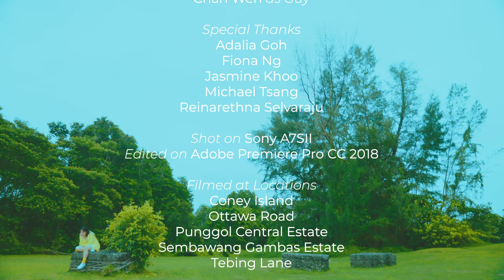Dreaming About by Cherry Syrup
Hope you enjoyed dreaming about by Cherry Syrup (@cherrysedrup) and thank you to everyone who has made this production possible!

Directed by Claudia Park
Produced by Qadirah Baw
Cinematography and Edited by Le Hai Son